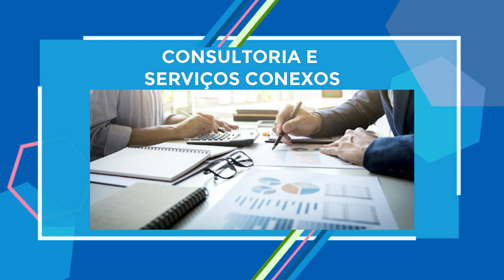Sósias de Moçambique - A imortalização dos heróis nacionais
Movido pelo lema “Samora Vive”, Ângelo Ernesto Guambe, de 59 anos, motorista do Comité Central da Frelimo, é o principal responsável pela existência de sósias de figuras históricas nacionais. Em entrevista ao Cau Fontes Channel, "Samora" revelou que faz o uso das indiscutíveis semelhanças com o “pai da nação” para imortalizar e mostrar aos mais novos a forma como Machel vestia-se, discursava e interagia com as crianças que, em vida, apelidou-as como “flores que nunca murcham”.